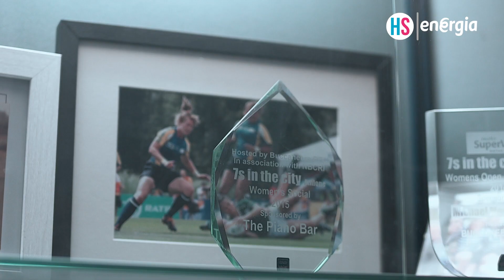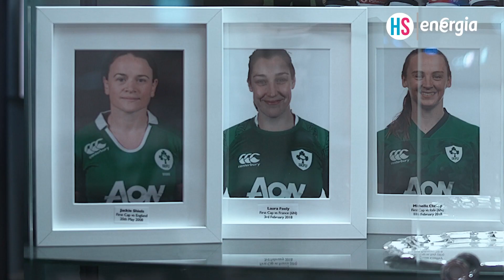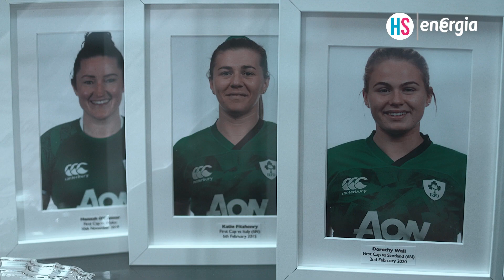We're Not Seen As 'The Women's Team' Anymore - We're A Team of Blackrock RFC | The Story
In 1991, on a Sunday in October, the first ever BlackrockCollegeRFC women's team was founded. The first game took place the following February against the Coleraine University in Stradbrook that garnered much press attention as well as a mixed reaction from club members – some bemused, others enthused and the usual sceptics.

Since then, Blackrock have had 48 Irish women internationals and on Saturday 17th December 2022,  turned the tables on Railway Union with a dominant second-half performance to win their first Energia All-Ireland League Women’s Division title since 2008.

The Her Sport AIL Coverage is brought to you in association with Energia. Think of the possibilities.